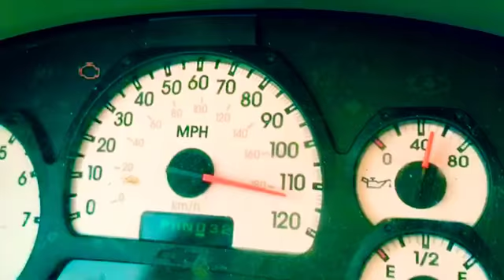Riding around with my brother//jamming and singing